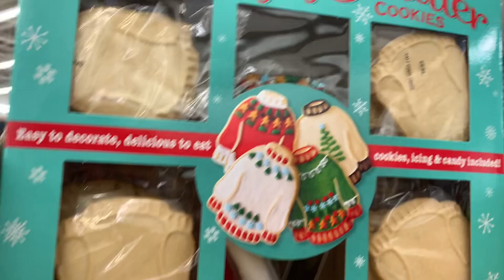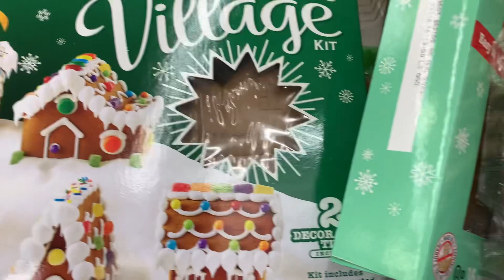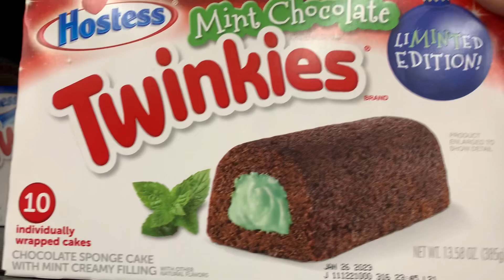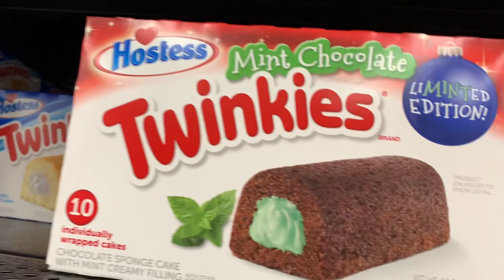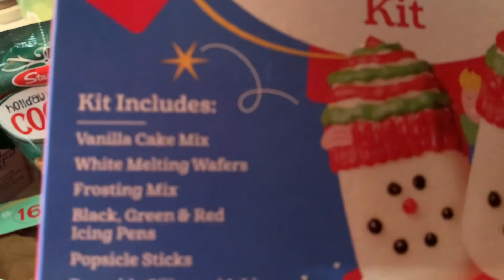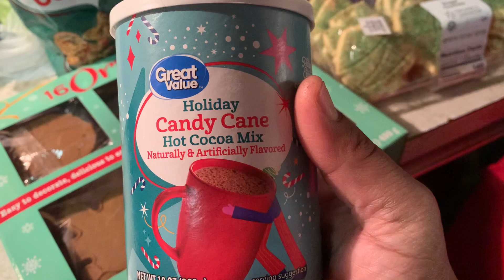Walmart Haul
I’m a 5 year old boy that love YouTube I started making videos when I was 2 years old and I really enjoy getting to know people I love Spider-Man and Power Ranger  my favorite color is Black and I love to dance I love doing tiktok when my mom post and I love to shop at target I have 4 Big brothers and 3 big sisters I’m the baby of the family I lost my dad when I was 3 years old I live in Michigan and I love being outside.